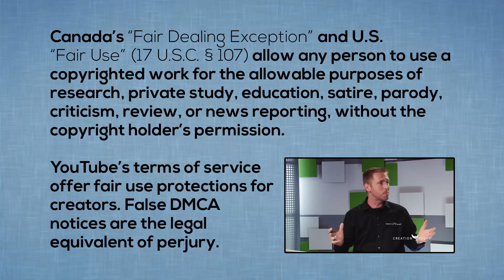Eric Hovind SCHOOLS Paulogia! (feat. Eric Hovind)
Last month, I attended Eric Hovind's Creation Apologetics 101 course, and ended up in a discussion with the teacher for the benefit of the class. And we thought that the first real conversation between Paulogia and Eric Hovind would be of benefit to the WHOLE class... be they atheist or young-earth-creationist or anything in between.